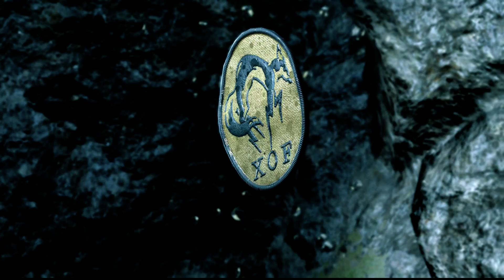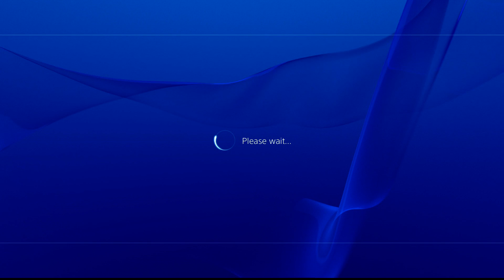mgs5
mgs5 ps4 version